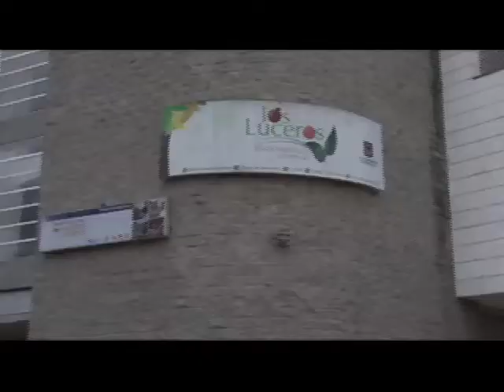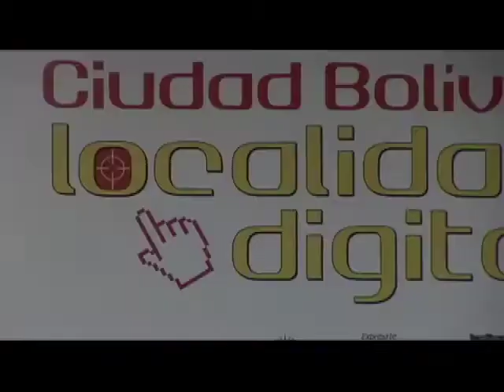Ciudad Bolívar - Localidad Digital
Ciudad Bolívar Localidad Digital es un proyecto líder de ETB,  donde se han beneficiado a más de  630.000 habitantes de la Localidad, y que luego de su retorno de actividades desde finales